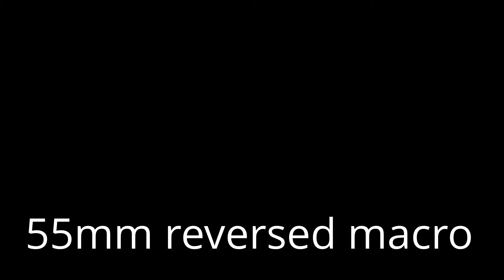sugar caramelized with torch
sugar cube caramelized using a cook torch.

lens used: nikkor 18-55 at minimum aperture. (f16+) reversed for macro shot.